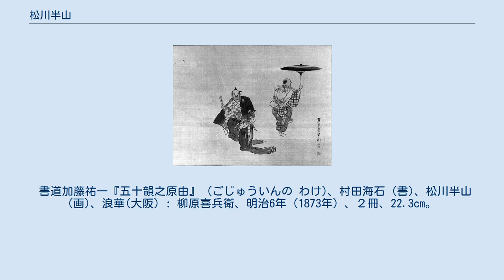松川半山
松川 半山（まつかわ はんざん、文政元年〈1818年〉 - 明治15年〈1882年〉10月21日）とは、江戸時代後期から明治時代にかけての大坂の浮世絵師。
 菅松峰の門人。
本姓は奥氏、名は安信。
通称は高二。
字は義卿。
翠栄堂、霞居、直水などと号す。
大坂西横堀石屋橋畔に狂歌師の鬼粒亭力丸こと松川為一（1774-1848年）の子として生まれた。
12歳の時に菅松峰に絵を学び、師の画系である丹羽桃渓や岡田玉山らの画風を研究して一家をなす。
風景画を得意とし、幕末のころ暁鐘成と提携して「京阪名所図会」など名所絵に筆をとったほか、『浪花新聞』 (1877年11月廃刊) や軍記物の挿絵を残している。
 代表作として暁鐘成が著した地誌で文久元年（1861年）刊行の『淀川両岸一覧』、雲和亭湖竜の編んだ嘉永3年（1850年）刊行の雑俳書『画口合瓢之蔓（えぐち あいふくべの つる）』三巻3冊などが挙げられる。
他に仏教書『阿弥陀経和訓図会』三巻3冊、読本『左刀奇談』五巻5冊、文久4年（1864年）刊行の『絵本豊臣琉球軍記』後編10冊、『地口行燈』二編2冊（刊行年不明）と、土屋正義の小説『絵本石山軍記』三編10巻30冊の挿絵（明治14–16年(1881–1883年)） なども知られている。
 明治維新後は、文明開化した都市の繁栄や風俗をいち早く取り入れた書物や、文部省の教科書作成にも参画し書道から絵画、算数の指導書を手がけた。
1882年（明治15年）11月22日死去。
享年65。
 書道加藤祐一『五十韻之原由』 (ごじゅういんの わけ)、村田海石 (書)、松川半山 (画)、浪華(大阪) : 柳原喜兵衛、明治6年（1873年）、２冊、22.3cm。
(IRDBリポジトリ) 辞典類 出版年の古い順。